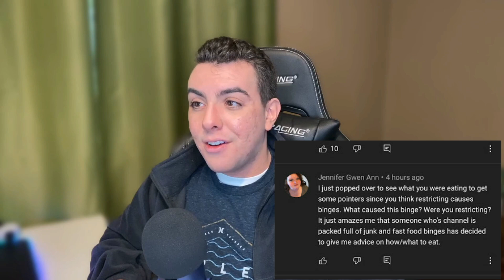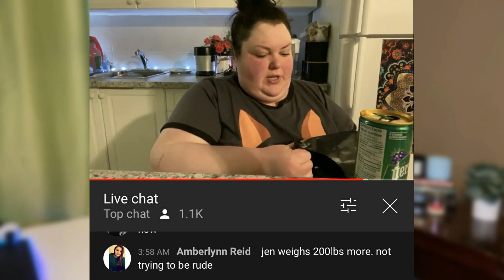Foodie Beauty GOES OFF on LifeByJen! (this is bad..) | GorlTalk